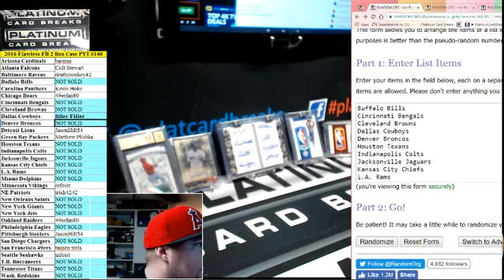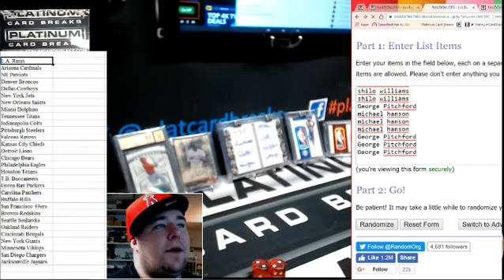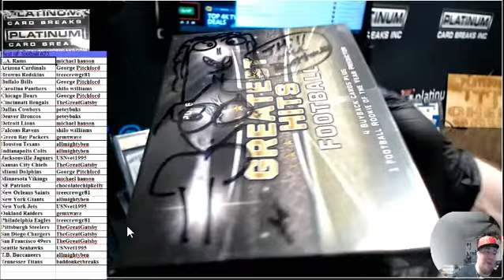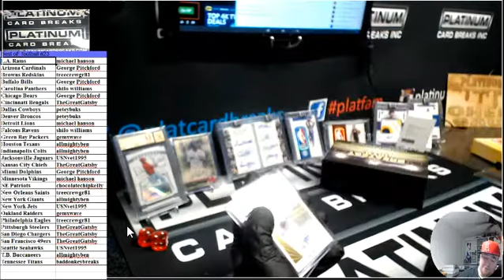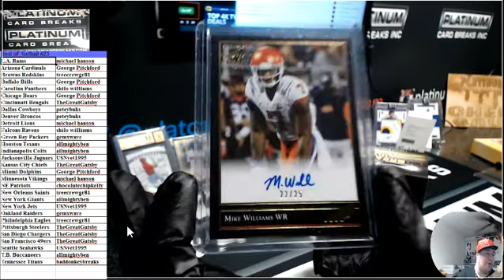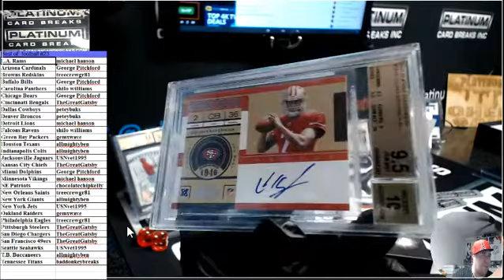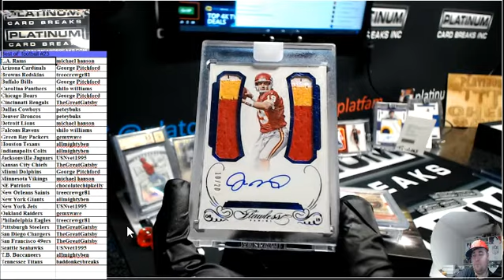Best oF football #23